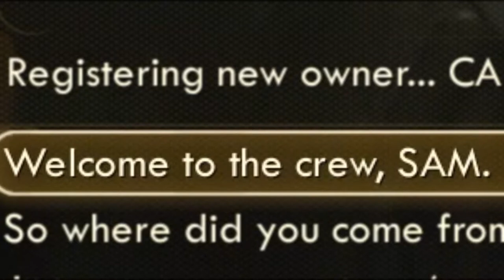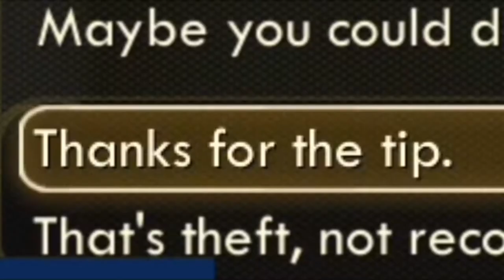IM AN ACTOR! Outer Worlds Funny Moments Part 7